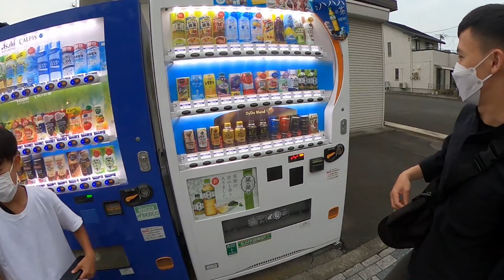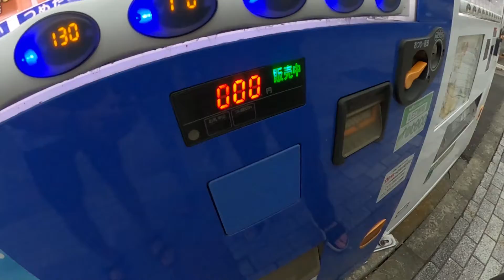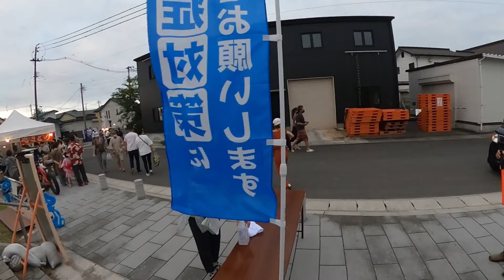kembang api di ichinoseki jepang